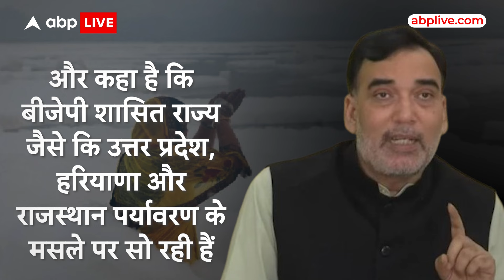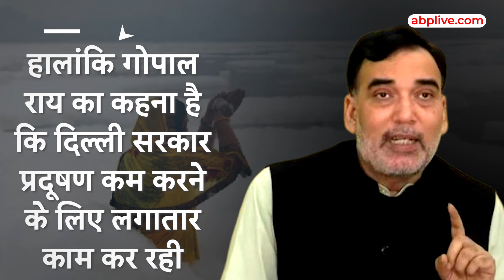Delhi Yamuna Pollution : Yamuna नदी में फैल रहे जहर का जिम्मेदार आखिर कौन ? जानिए ! | ABP LIVE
News:
दिल्ली में यमुना नदी में शुक्रवार (18 अक्टूबर) को सफेद झाग की मोटी परत देखने को मिली. विशेषज्ञों का कहना है कि यह लोगों के स्वास्थ्य के लिए खतरनाक है विशेष रूप से तब, जब त्योहार का मौसम नजदीक आ गया है.